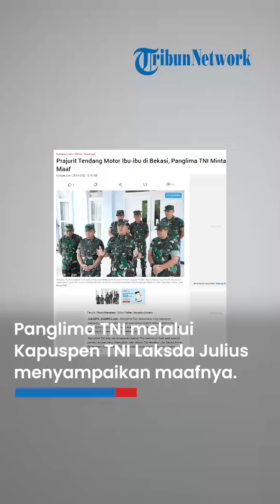Panglima TNI Minta Maaf atas Aksi Arogan Prajuritnya yang Tendang Pemotor Ibu dan Anak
TRIBUN-VIDEO.COM - Panglima TNI Laksamana Yudo Margono menyampaikan permintaan maaf atas kasus prajurit menendang motor seorang ibu yang membonceng anak di Jatiwarna, Bekasi, Jawa Barat.

"Panglima TNI atas nama segenap prajurit TNI memohon maaf atas adanya perilaku arogan yang ditampilkan oleh oknum TNI tersebut," ujar Kepala Pusat Penerangan (Kapuspen) TNI Laksamana Muda Julius Widjojono, Selasa (25/4/2023).